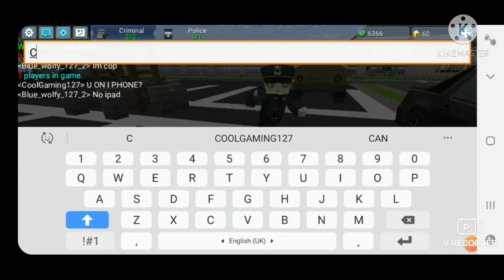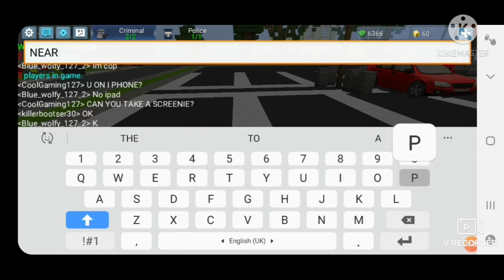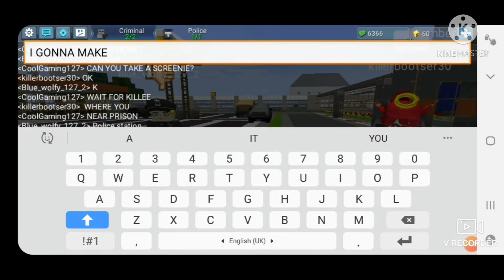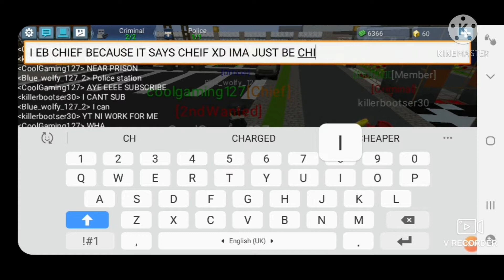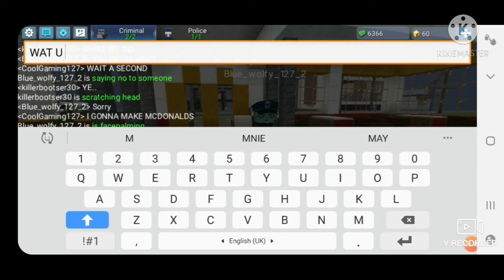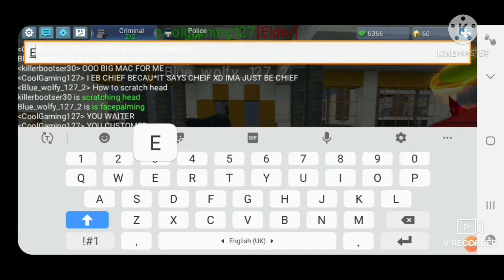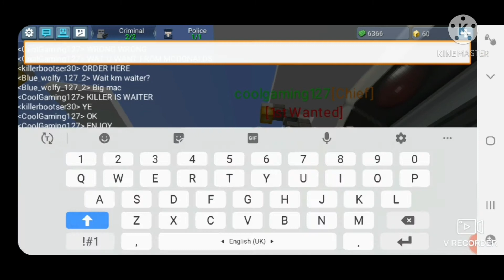COOLGAMING127 | BG JAILBREAK | MCDONALDS ROLEPLAY?!?!?!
MCDONALDS ROLEPLAY!

○●○●○Tags○●○●○

if you want to play with me, my user is CoolGaming127.

thx 4 watchin m8 💗💗💗🆒️🎮127💗💗💗